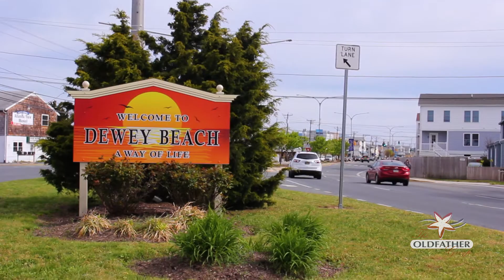Weekender: Upcoming Events in Southern Delaware - 4/28-4/30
🏠 Looking for a home?
🏠 What is my home worth?

It's no surprise that Dustin & Mariya have turned their fondness for the coast into a successful career as real estate professionals. Specializing in Southern Delaware's extraordinary coastal communities, they provide their clients with more than information and guidance toward their home purchase or sale. They have been featured guests on national broadcasts on CBS and FOX, and as regional experts on WRDE. As true testimonial to their knowledge in local and global real estate trends and marketing, Dustin & Mariya are also contributing authors in the bestselling book by Brian Tracy called Counter Attack: Business Strategies for Exploring Growth in the New Economy. Combining Dustin's innovative thinking and extensive knowledge ranging from mortgage programs to property investment potential with Mariya's strong analytical, financial and organization skills you experience a noticeable advantage in today's complex market. Add their advanced tech savvy, heavy Internet presence and astute ability to adjust to the demands of the current real estate climate and you have two valuable resources in real estate. Both Dustin & Mariya are also certified Senior Housing Specialists and work closely with many local builders so they are able to help clients in every stage of their investment portfolio, from new construction to downsizing.

Our primary Delaware Real Estate markets are Rehoboth Beach, Lewes, Milton, Bethany Beach, Dewey Beach, Broadkill Beach, Primehook Beach, Fenwick Island and properties throughout Coastal Delaware.

Dustin Oldfather & Mariya Oldfather Ocean Atlantic Sotheby's International Realty Realtors® specializing in Delaware Beach Real Estate.

We'll sell your home for more and find the home you'll love in Delaware, Maryland, and Pennsylvania. ...

The Oldfather Group | Compass Real Estate Agents Local Realtors® in Delaware; Maryland beaches (Ocean City, MD); Annapolis, MD; Chester County, PA; and Delaware County, PA.